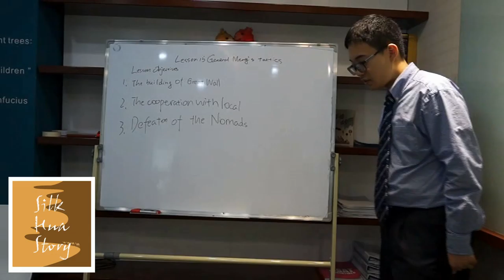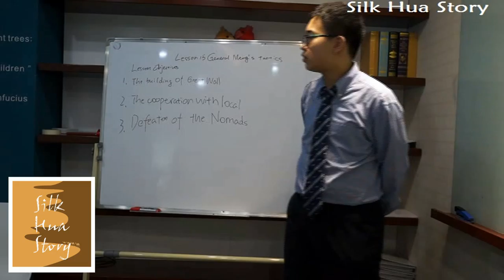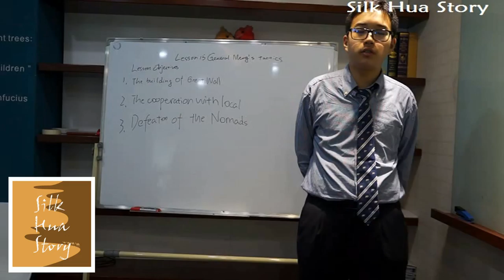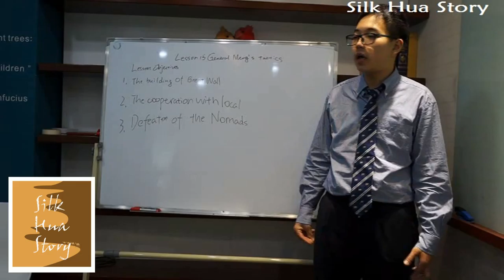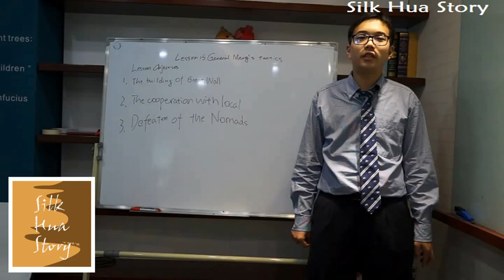15 General Meng's tactics.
Nomads fro the north had troubled China for centuries. See what tactic General Meng choose to defend the land and wipe out the enemy in this episode.